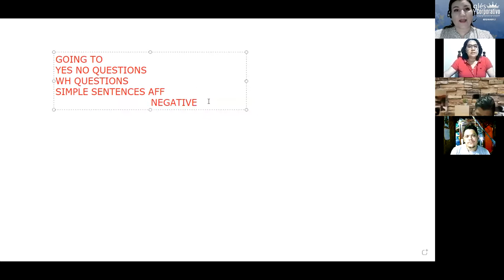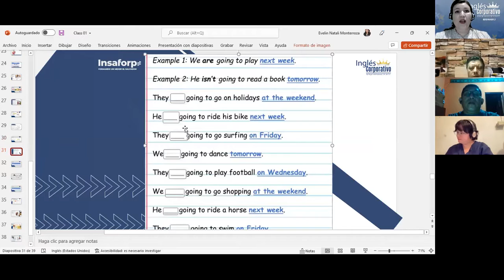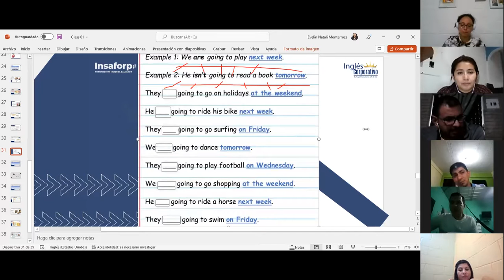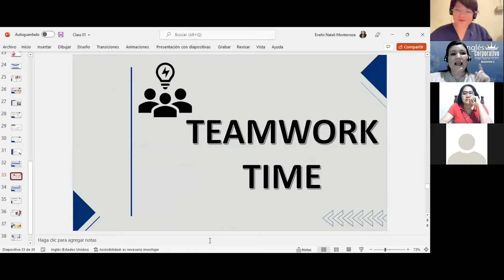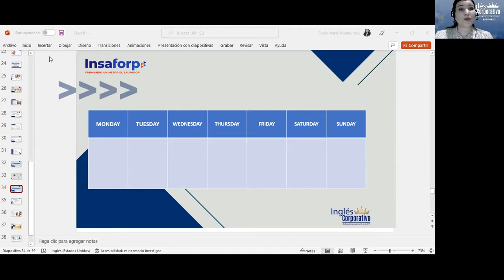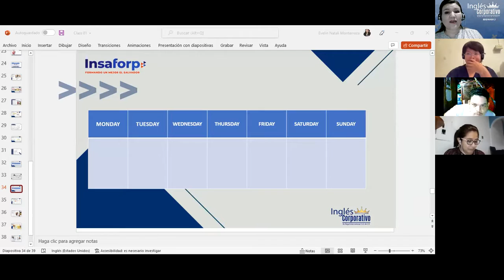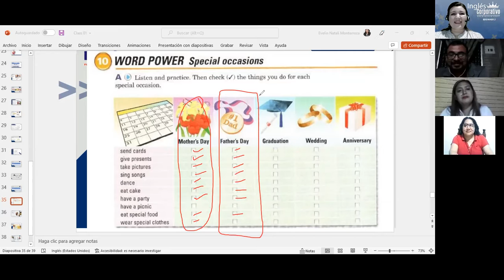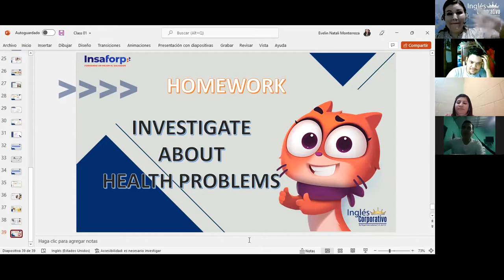Inglés Corporativo-Special occasions-Class 04